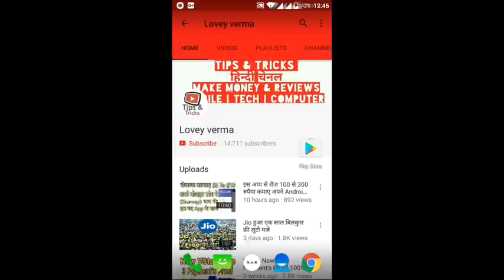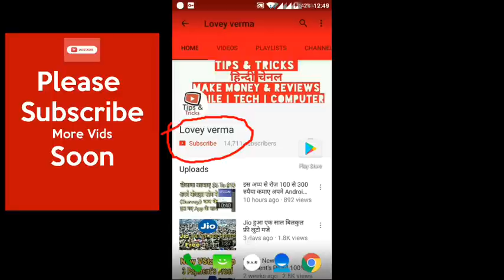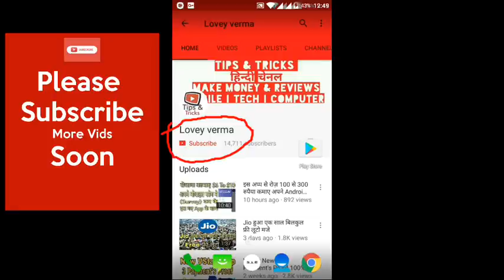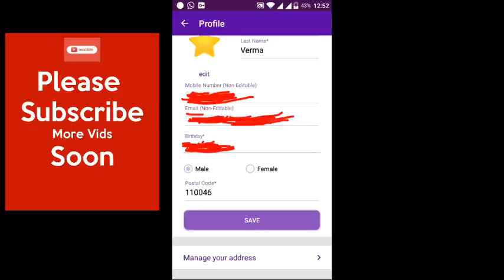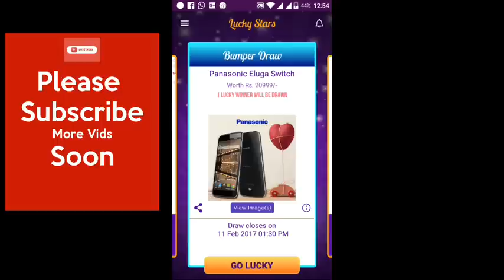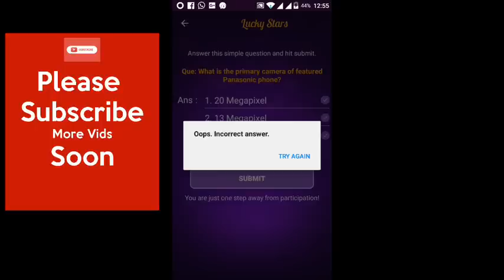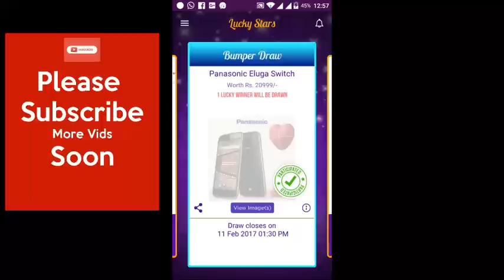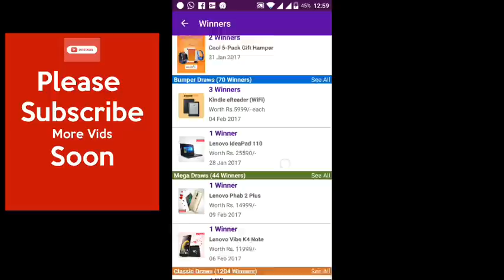How To Win Prizes Free Lucky Stars App Free Prizes Unlimited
Lucky Stars is a free to download mobile app for iOS and Android, through which you can "Win Gifts" via lucky draws that you participate in for free!

Download the LuckyStars App and even you could stand a chance to win amazing gifts for Free!

1 Qzaap New App 2 Payment Proof रोजाना कामाए

2 New InstanCash App 70 Rs PayTm Proof Unlimited Earning Perday 2017

3 WHAFF App $11 ( Payment Proof Now ) Most Watch New App

4 (Genie rewards) New App Payment Proof don't Miss

5 Payment Proof Qbucks Get 130 rs Paytm Easily MustWtch

6 New Frizza App Payment Proof

7 VStart New App Payment's Proof 100% unlimited Paytm & PayPal Cash

8 SkRILO App Unlimited Paytm Payment Proofs

9 Uminto-Payment Proof 100%

10 New Quizathon App 220 Rs का Payment Proof 2017 Most Watch